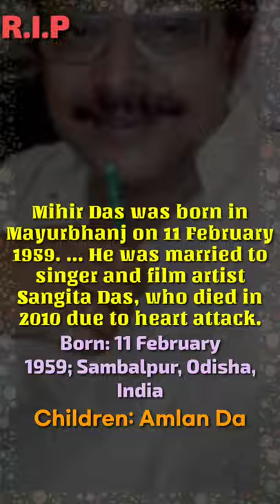R.I.P MIHIR DAS || STATUS VIDEO FULL SCREEN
R.I.P MIHIR DAS